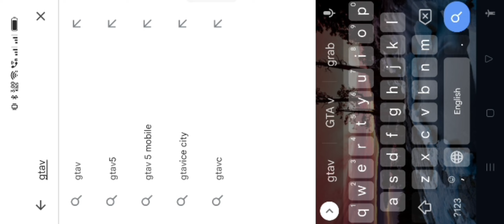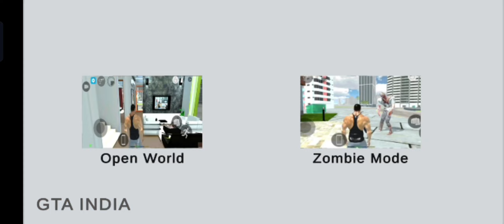Tarzan Car New Update || Indian Bike Driving 3d Gameplay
muscle dystrophy wheelchair per rahata hun please guy support

Support karo